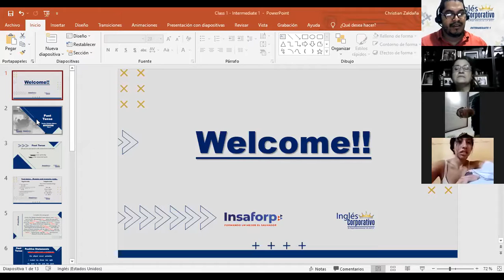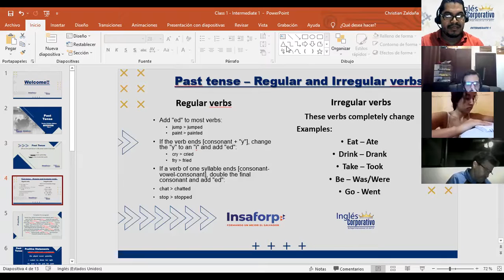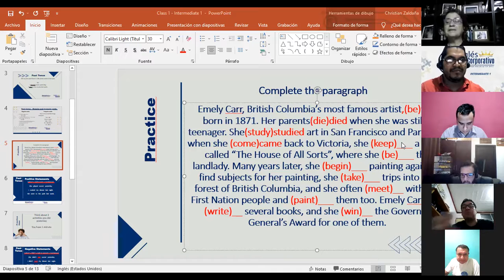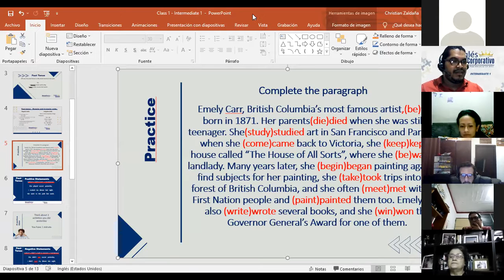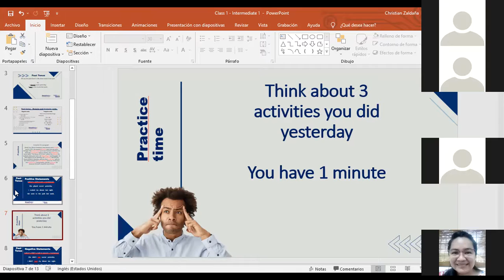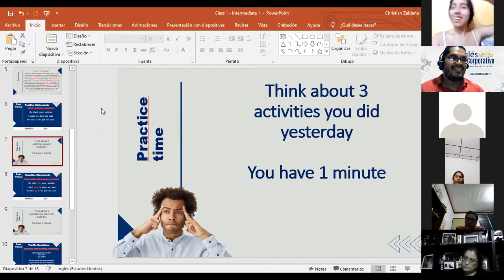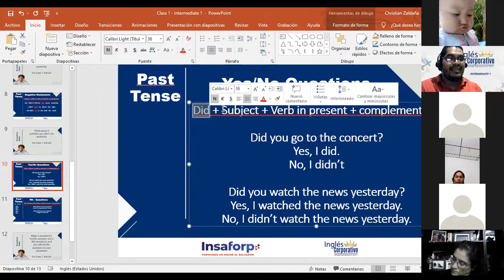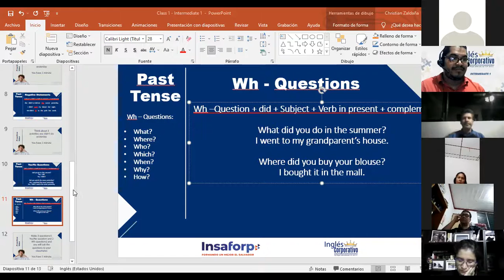Ingles Corporativo- Past Tense - I1-01-8-9-PM-11-21 - Day 1